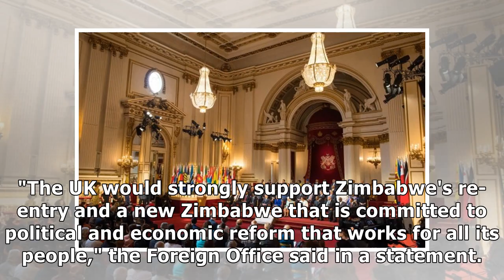UPDATE: Britain backs Zimbabwe return to Commonwealth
LONDON - Britain said on Friday it would strongly support Zimbabwe's re-entry to the Commonwealth and praised President Emmerson Mnangagwa for impressive progress since Robert Mugabe was toppled in a ...